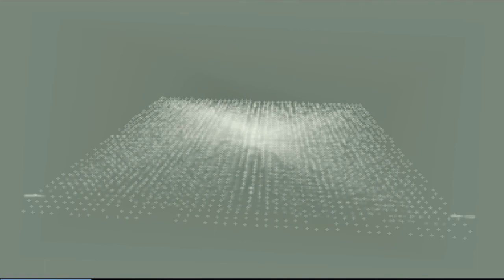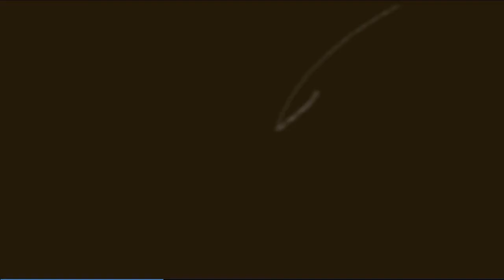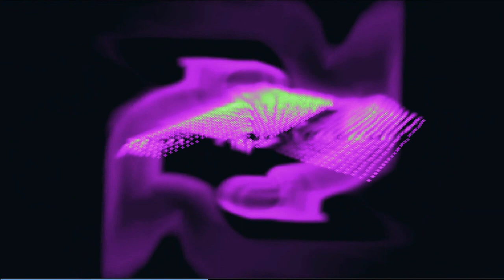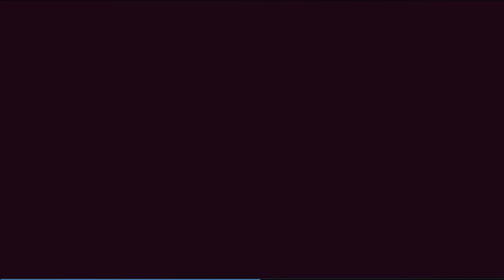Act 1: How to Stop the Anxiety | The Crystal Crown Invocation, The Four Jewels | 2023-1-6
The Crystal Crown Invocation:
a way to calm anxiety and gather your faculties when you are struggling to keep your head in a crazy-making world

ACT 1 | the set-up for the rest of the Crystal Crown Invocation
00:00  INTRODUCTION (What you need to know, to do well.)
03:13  INSTRUCTION STARTS

Get yourself "firing on all cylinders" and "get your crown on straight" when it's been "knocked off-kilter" by life.

Feeling overwhelmed by too many difficulties? At the "butt end" of an intensely disturbing situation? Preparing for a challenge you must face?

NOTE: Do the six Acts of The Crystal Crown Invocation in order. Do them all. Take breaks.  Do not "push" toward completion of the whole procedure; move by appetite.

The Crystal Crown Invocation forges the four universal factors of intelligence -- IMAGINATION, INTENTION, MEMORY, ATTENTION -- into a single, more powerful intelligence that lends itself to healthy fulfillment (mastery) of, and to freedom from (transcendence of), the effects of "stressors" (with repetitions of The Gold Key Release).

It doesn't take you away from life; it makes you feel equal to life.

You "forge" The Crystal Crown in six Acts that you play through clickable links in each instructional video (( i ) upper right corner) or by using  the search term, "Crystal Crown" in the search box on each video page. You follow the steps given at each step and so trigger shifts in your own mental and emotional state.

Make better use of your brainpower. Recover your composure when you're feeling overwhelmed.  Spontaneously come up with creative solutions to life's challenges.  Prepare yourself for advanced TetraSeed Awakening invocations described (scroll down on that page).

Get back control of your own faculties -- emotional, mental, creative and intuitive. Come to rest at your "center", and operate from there.

You'll find yourself settling down as you do the Crystal Crown ("catchy" but true).